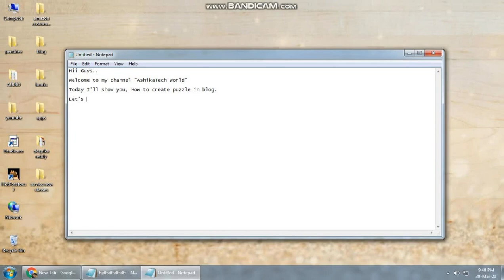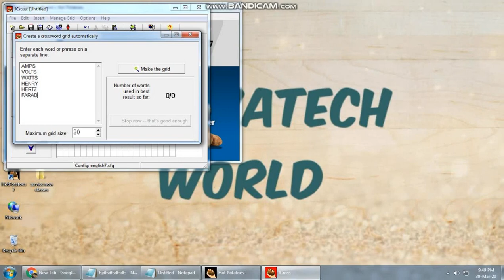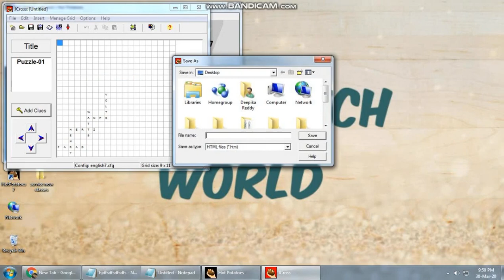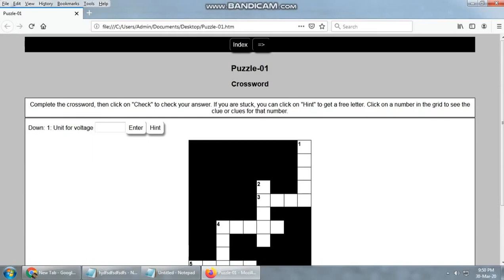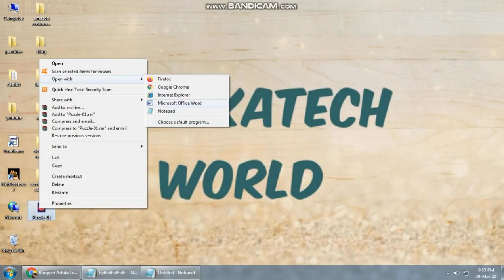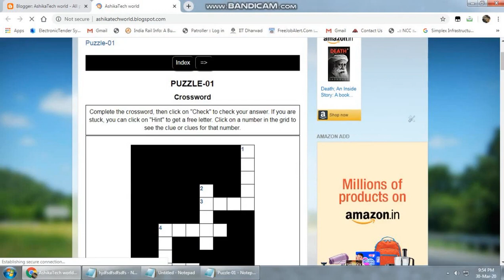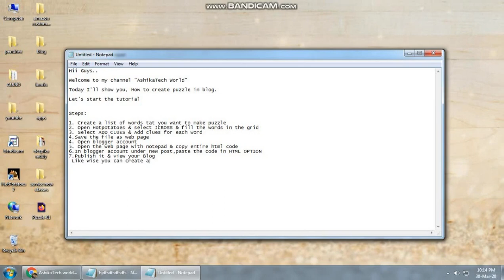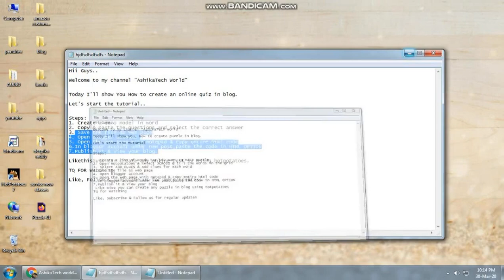How to create Puzzle in Blog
Hii Guys..

Steps:

1. Create a list of words tat you want to make puzzle
2. Open Hotpotatoes & select JCROSS & fill the words in the grid
3. Select ADD CLUES & Add clues for each word
4.Save the file as web page
5. Open blogger account
6. Open the web page with notepad & copy entire html code
7.In blogger account under new post,paste the code in HTML OPTION
8.Publish it & view your Blog